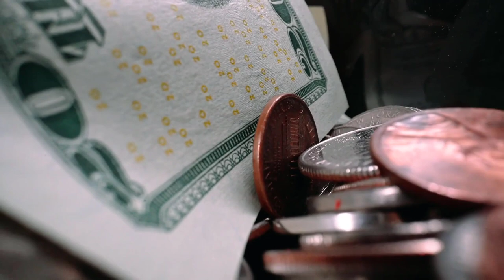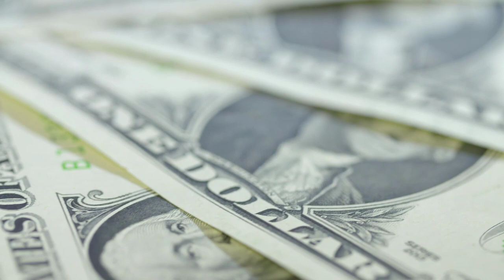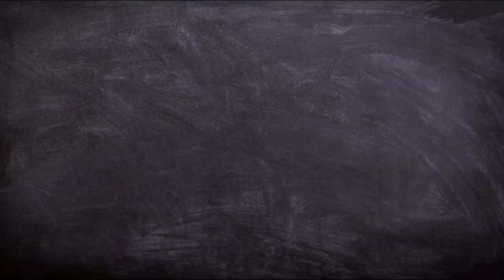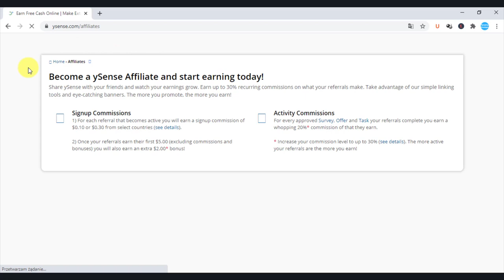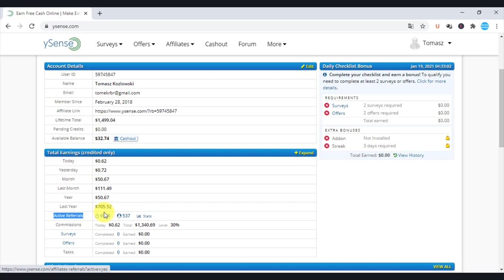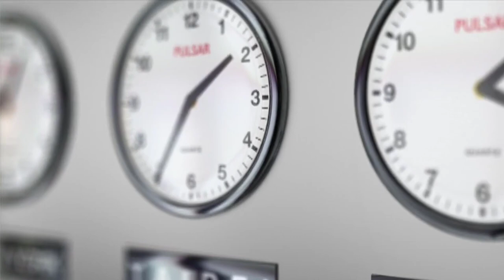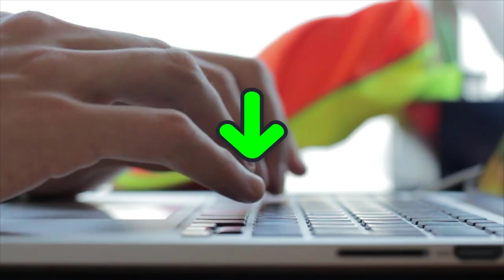Jak Zarabiać na Ankietach Online 2021 - Kompleksowy Poradnik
Płatne ankiety online to jeden z prostszych sposobów na zarabianie w Internecie swoich pierwszych pieniędzy.

Gdzie można znaleźć najlepiej płatne ankiety, Ile można zarobić na ankietach online, Ile możemy zarobić w skali miesiąca zarabiając tym sposobem, jak rozliczyć się z zarobionych pieniędzy?

Jak widzicie jest wiele pytań, na które warto odpowiedzieć zanim rozwiążemy swoją pierwszą płatną ankietę. W tym video postaramy się odpowiedzieć na wszystkie powyższe pytania.

Ponadto pokaże wam 5 serwisów na których możecie zacząć zarabiać rozwiązując ankiety online, jak również pokaże wam super skuteczny sposobów na zwielokrotnienie swoich zysków z płatnych ankiet online.

99 Pomysłów na rozpoczęcie swojej przygody w Internecie i Zmianę swojego życia. Sprawdź koniecznie!